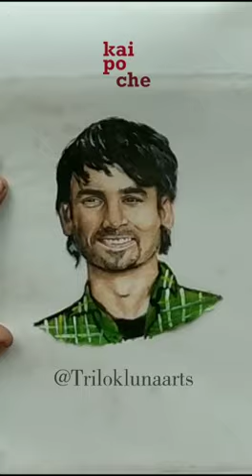Sushant Singh Rajput Bollywood journey l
in this video I am drawing a unique concept that is Bollywood journey / journey art ! i hope you like my video if you like my video than hit the like button and do subscribe to my channel !